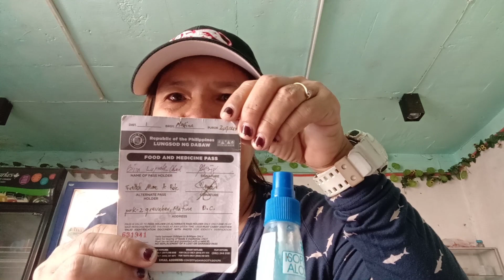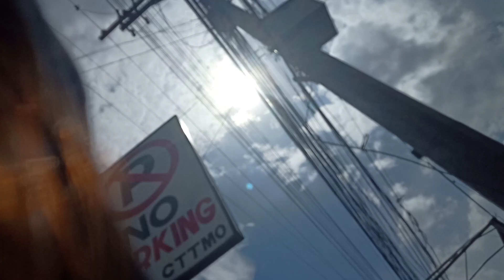Namimili Ng Pinya